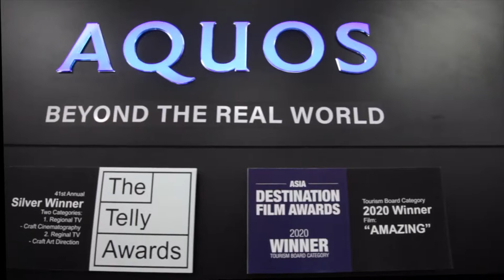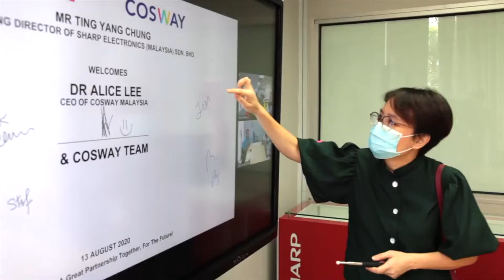Cosway Malaysia Delighted With Sharp’s Exciting Consumer Electronics and Business Solutions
Sharp was pleased to welcome Dr Alice Lee, CEO of Cosway Malaysia and her team, to view its Consumer Electronics products, Business Solutions and Remote Life Concept at its HQ and showroom. The tour was hosted by Mr. Ting Yang Chung, SEM's Managing Director. Among the products viewed were Sharp’s World’s 1st 8K TV with 33 million pixels, featuring 4 times the resolution of 4K UHD TVs. Other products on show were the sensational 8K Prosumer Camera, Healsio Superheated Steam Oven, Twin Cooker, Washing Machine, Air Purifier and Plasmacluster Beaute Hair Dryer. Sharp is looking forward to a possible collaboration with Cosway Malaysia in the future, to further enhance its service to its invaluable customers.